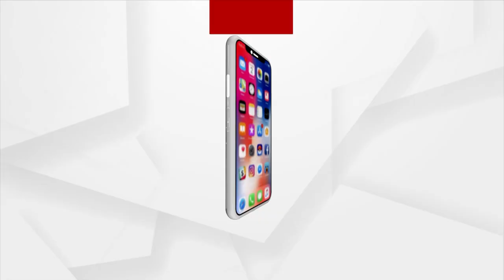BJP Mahanga Unit Stages Protest Against Odisha Govt